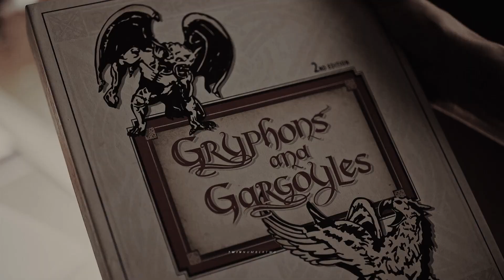Betty & Kurtz | 7 & The Fall (Riverdale)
stay away from this game.

a couple of years ago, I made another youtube channel:

What I basically edited was Kurtz from Riverdale. Now, 2-3 years later I decided to try that one more time :))

STORY:
Betty is friends with Kurtz. She participates in the game, but realizes that Kurtz is crossing lines (as of when he drops Fangs from the stairs) She votes him out of the gang, and he gets arrested. But she's not quite forgiven for being friends with him. (Hope it makes sense)

Fandom | Riverdale
Program | Vegas pro 18
Song | Jesse Marchant  - 7 & the fall